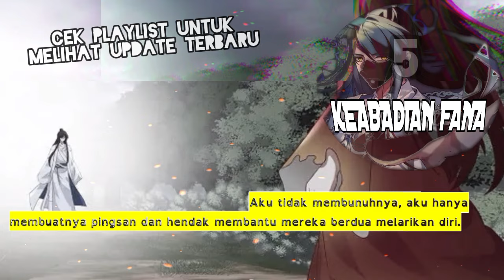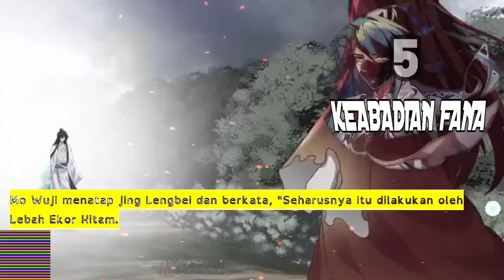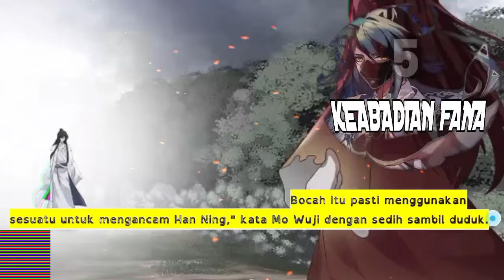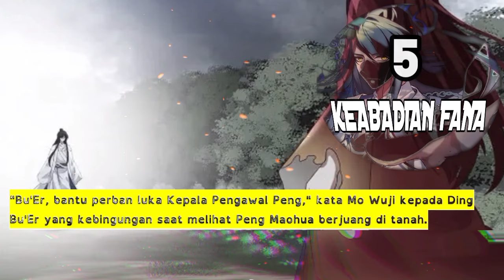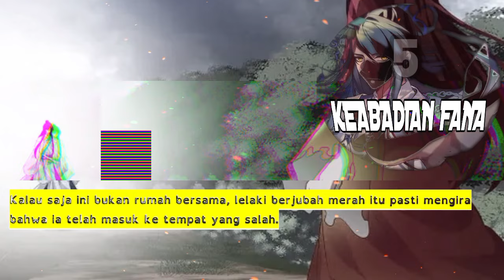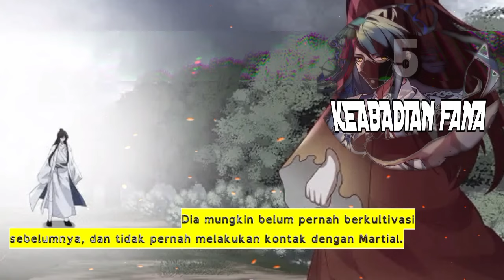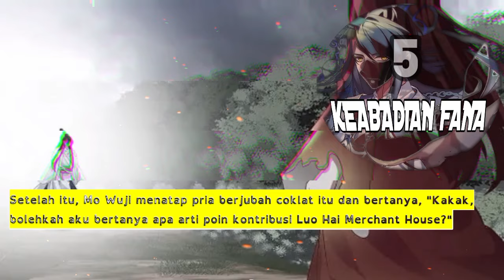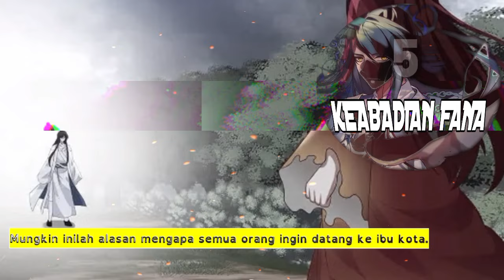Keabadian Fana season 5